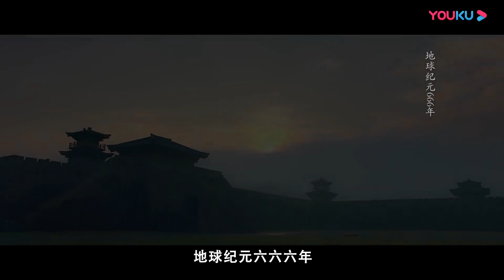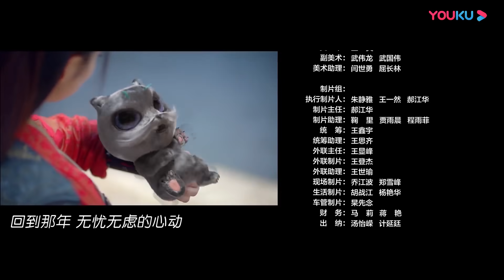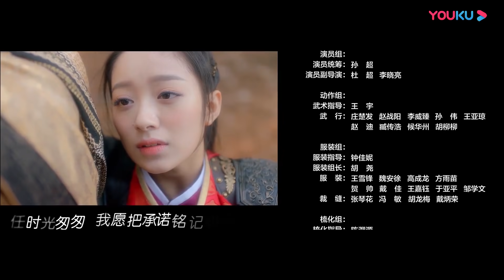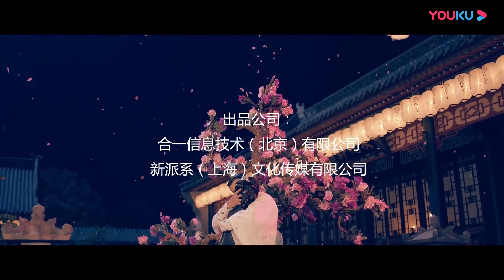【颤抖吧，阿部！ Let's Shake it】EP01 | 破次元撒糖！跨星际甜恋俏将军 | 郑业成/安悦溪/王燕阳 | 古装爱情片 | 优酷 YOUKU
【颤抖吧，阿部！ Let's Shake it】朵星少女阿部察察意外降落地球，寄生在地球人唐青叶的身上，与大唐杰出青年才俊唐青风相遇，人生轨迹从此发生惊天逆转。
★主演：郑业成/安悦溪/王燕阳/赵东泽/高海
★集数：25集